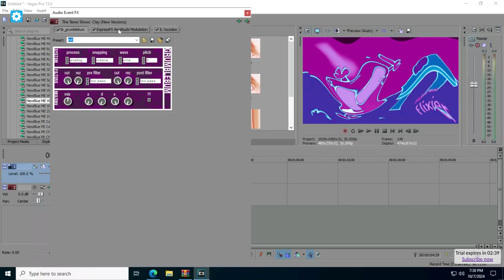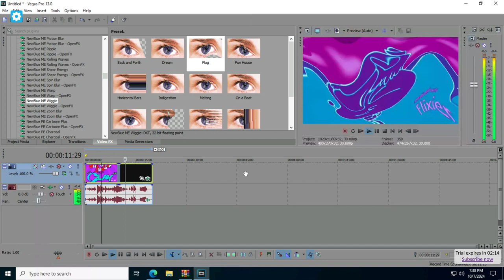(REQUESTED) How To Make Videoup V8 (FOR REAL THIS TIME)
Requested by: Hector Jalomo